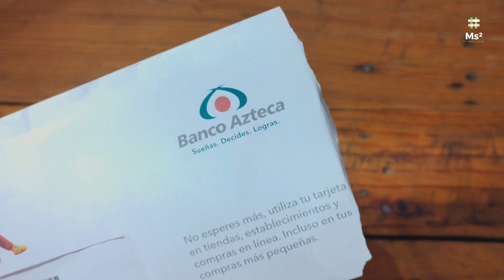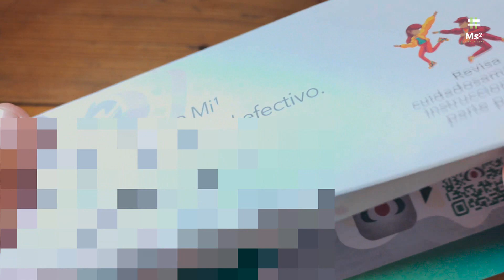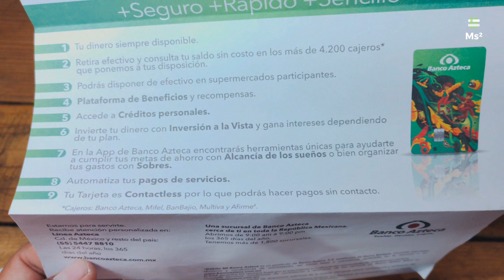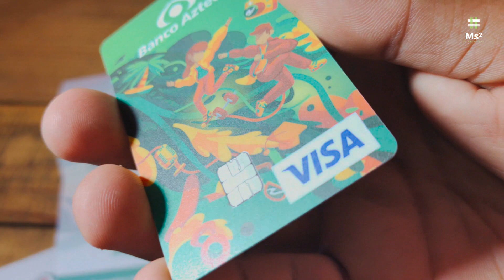La Tarjeta Digital Para Jóvenes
apostando por los jóvenes diseñadores mexicanos! ✍🏼😎
De la mano de
, BancoAzteca lanzó un concurso para elegir el nuevo diseño de la tarjeta de débito para jóvenes, ¡y tú puedes votar por tu favorito!

Cuentas Mi Débito de Banco Azteca

Mi Débito Banco Azteca y Mi Débito Digital Banco Azteca

Si buscas una opción que entienda tus necesidades, sea digital como tú y cuide tu dinero, Mi Débito Banco Azteca y Mi Débito Digital Banco Azteca es para ti. Compra con tu tarjeta, usa Banca Móvil (app) y accede a promociones y descuentos exclusivos.

Mi Débito Digital Banco Azteca

Diseñada para jóvenes
Cuenta 100% Digital
Te ofrece una cuenta de depósito de dinero a la vista en pesos para personas físicas Nivel 2*
Tu dinero siempre disponible
Sin comisiones por administración o manejo de cuentas ni saldo promedio mínimo mensual
Acceso a Banca por Internet y Banca Movil (App)*
Transferencias interbancarias gratis desde la App
Puedes solicitar tu tarjeta física*
Cuenta con una Tarjeta Digital* asociada y lista para usarse desde la App Podrás realizar compras en línea de forma más segura, contando con un CVV* dinámico y un número distinto a tu tarjeta plástica
Herramientas digitales para administrar tu dinero: Alcancía de los sueños, Sobres y Vaquita Azteca

Código: BZ94I7

1. Pedirla
2. Ingresa el código alejandro152829
3. Disfruta de $400 pesos de bono de bienvenida al gastar $5,000 en tu primer mes